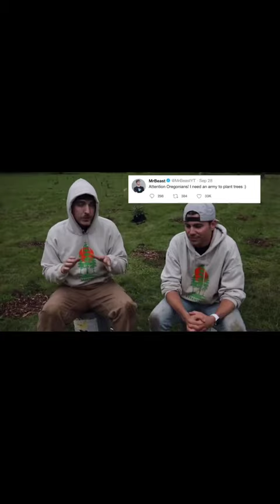أغنى و أقوى يوتيوبر يوزع ثروته على الفقراء.